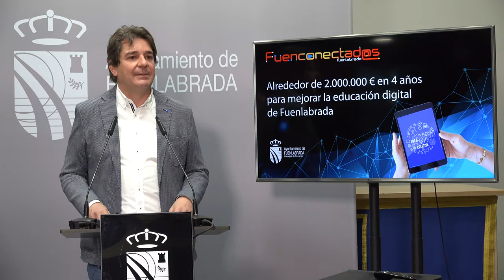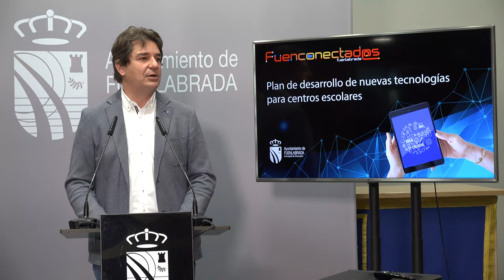Se destinarán 2 millones de euros a la compra de más de tablets y otros dispositivos informáticos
Fuenlabrada invertirá este año un millón de euros para mejorar las nuevas tecnologías en los centros educativos
La ciudad dedicará un total de 2 millones de euros en 3 años a la compra de más de 10.000 tablets y otros dispositivos informáticos para 82 centros escolares

El Ayuntamiento de Fuenlabrada destinará este año casi un millón de euros para mejorar las nuevas tecnologías en los centros educativos de la ciudad. Se trata del programa más ambicioso en esta materia que pone en marcha un ayuntamiento en España.

La principal partida, de 800.000 euros, estará destinada a establecer una línea de subvenciones a los centros escolares de la ciudad con el objetivo de que estos compren tablets para sus alumnos y alumnas. Esto permitirá la compra de entre 60 y 75 tablets de media por cada cada uno de los 82 centros públicos y concertados de la ciudad, lo que supondría este año entre 5.000 y 6.000 dispositivos en total.

El programa Fuenconectados se completará con los casi 150.000 euros que se dedicarán a la iniciativa ya puesta en marcha por el Consistorio hace años y que permite subvencionar a los centros la compra de software o la mejora de sus redes WIFI entre otras cuestiones.

“Nuestro programa de apoyo a la educación pública es la más importante de un municipio en España. Ahora, sumamos a todas las iniciativas que ya veníamos desarrollando un programa pionero que permitirá a nuestras escuelas, colegios e institutos dar un salto tecnológico muy importante que beneficiará en la educación de nuestros chicos y nuestras chicas”, ha explicado el alcalde de Fuenlabrada, Javier Ayala, quien ha presentado este programa hoy en rueda de prensa junto con el primer teniente de alcalde y concejal de Educación, Isidoro Ortega.

Ayala ha señalado que este esfuerzo por la transformación digital de los centros educativos de la ciudad se mantendrá en los próximos años. De esta manera, en los próximos años se destinarán otros 400.000 euros para la compra de más tablets, al tiempo que se mantendrá la inversión de casi 150.000 euros al año en la iniciativa Fuentic, que permite la compra de software o la inversión en mejoras para las redes inalámbricas de los centros.

“El objetivo es que en lo que queda de legislatura dediquemos casi 2 millones de euros a invertir en nuevas tecnologías para los centros educativos de Fuenlabrada”, ha explicado Ayala.